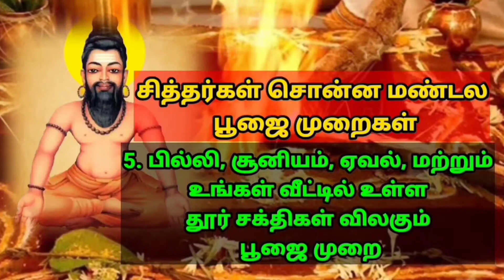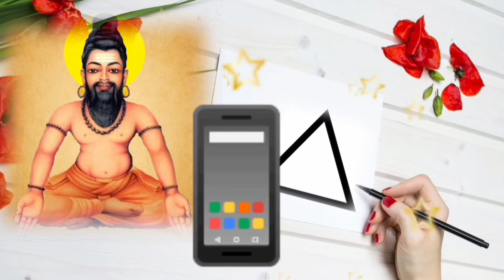சாபம் போக்கும் வாசி மந்திரம் Agathiyar Sabam Pookkum Vasi Manthiram Vasiyogam வாசியோகம்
சாபம் தான் ஒவ்வொரு மனிதனின் பிறப்பு அந்த மனிதனின் சாபம் போக்கும் அவன் வாசி மந்திரம் என்று அகத்திய மகான் சொல்கிறார்.

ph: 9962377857